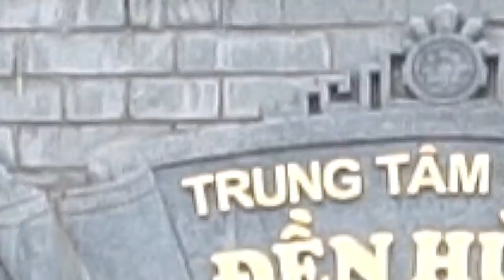12e_2019 THPT lương sơn-Yên lập- Phú thọ